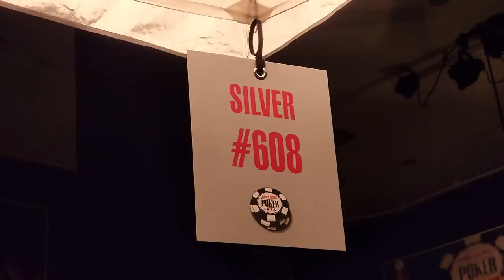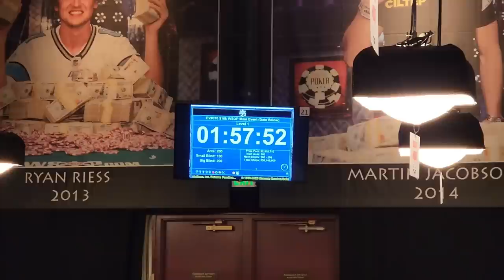Playing the 2022 WSOP Main Event Day 1c